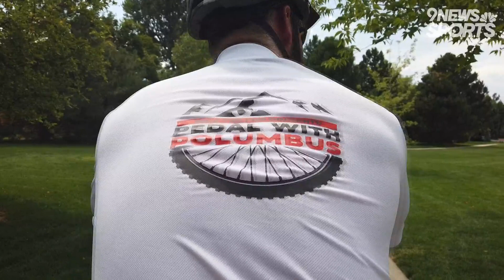Former Bronco Polumbus pedaling around Mile High for fight against cancer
The Super Bowl 50 champion lost his mother Nancy to Ovarian cancer in April and is hoping to raise more than $20,000 for the Colorado Ovarian Cancer Alliance.